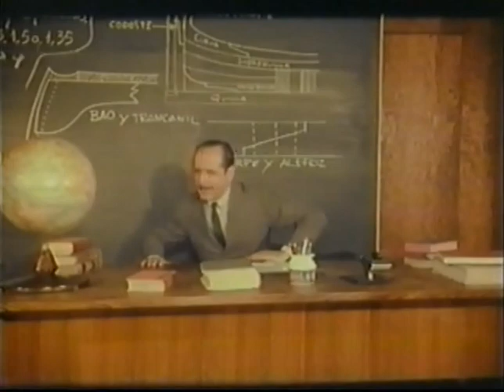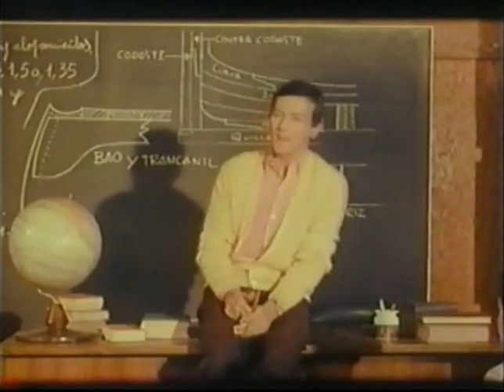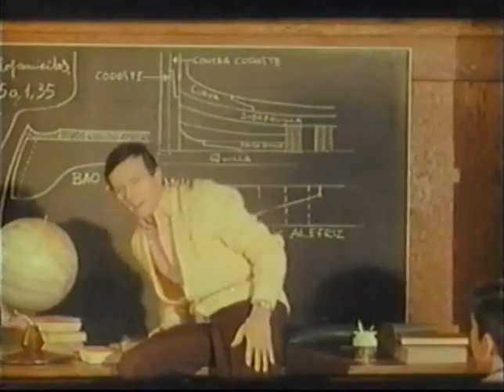Amor En El Aire 1967 4de6